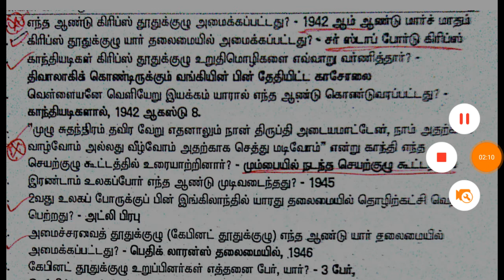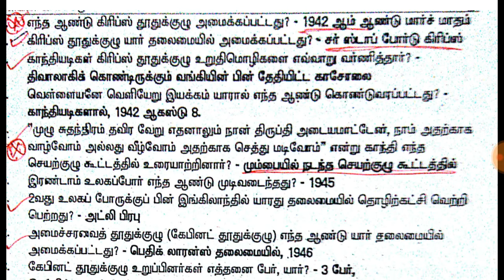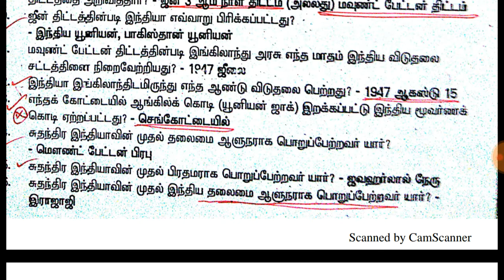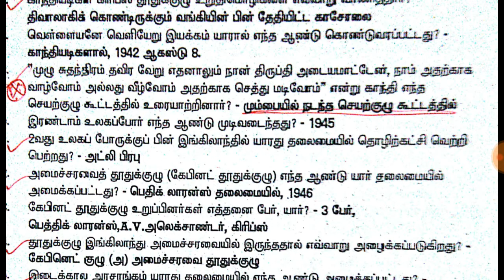tnpsc history india viduthalai